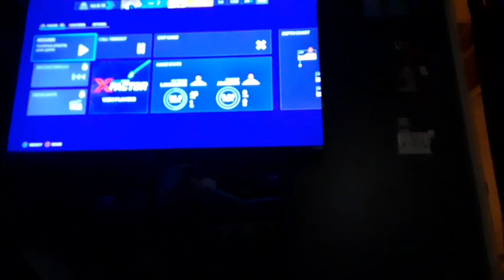AFC Championship game Travis Etienne gameplay part 2